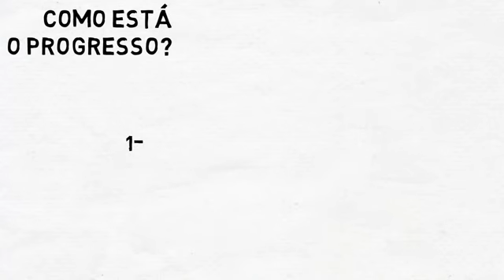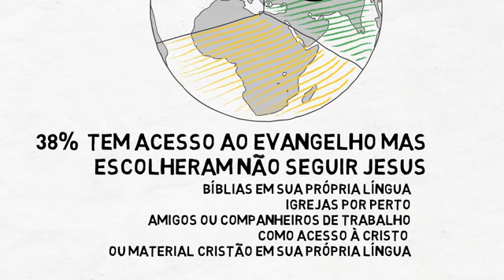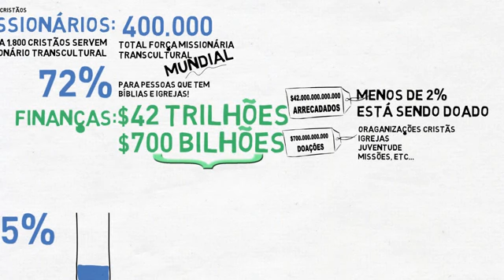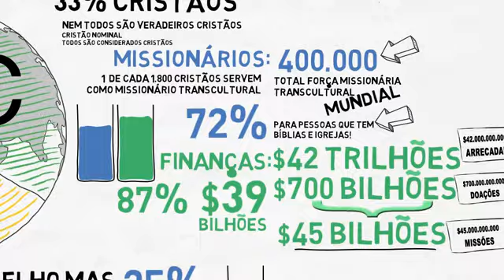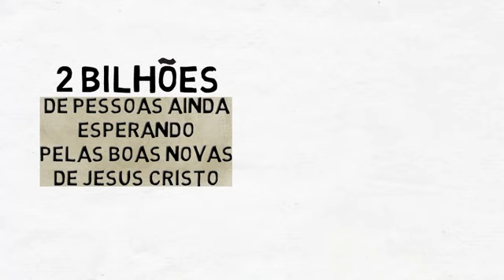O Evangelho já foi pregado em todos os países?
Como, pois, invocarão aquele em quem não creram? e como crerão naquele de quem não ouviram? e como ouvirão, se não há quem pregue? E como pregarão, se não forem enviados? como está escrito: Quão formosos os pés dos que anunciam o evangelho de paz; dos que trazem alegres novas de boas coisas.
Romanos 10:14,15